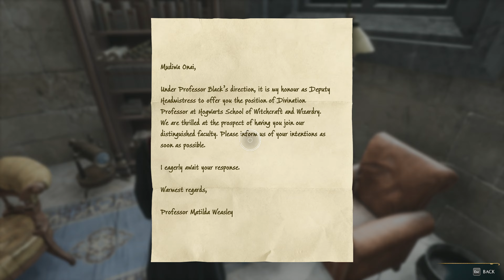Hogwarts Legacy ქართულად - Let's Play სერიები | 03 ეპიზოდი | ვსწავლობ დუელს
Hogwarts Legacy- ქართული Let's Play - მესამე ეპიზოდი